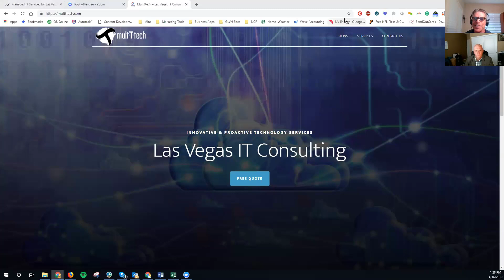How to Automate Your Networking and Sales Pipeline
It’s no accident that the word “Networking” is used both for making connections at a business event and also connecting your Business Technology system, or “Network”. The commonality is the strategy of making and managing connections. Since both types of networking perform a similar function, it’s only natural to realize that your IT network can support your word of mouth networking in some very creative and productive ways.